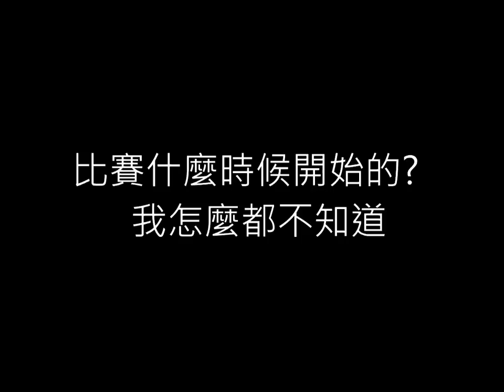霸道女友啾啾妹- 未知的比賽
女友默默地開始比賽，男友輸得莫名其妙